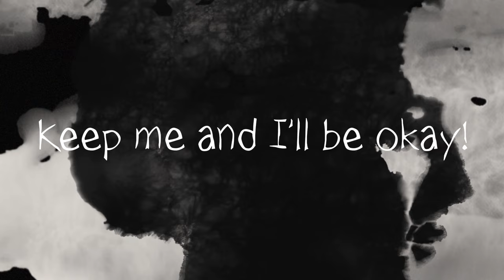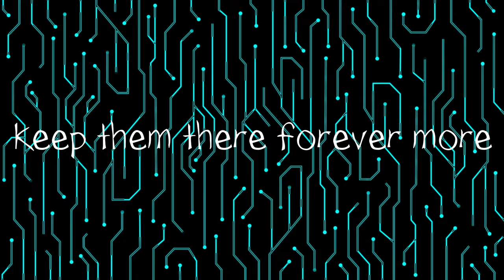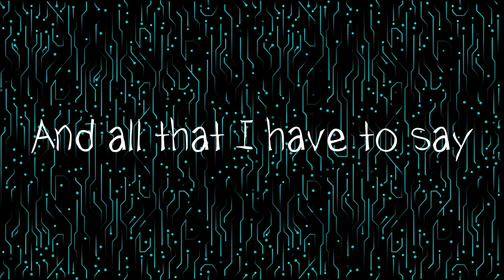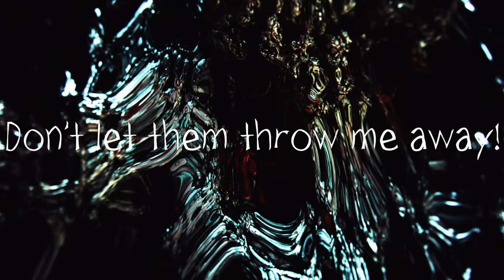Korn - Throw Me Away [Lyric Video] [Domestic Violence Awareness Month] [Read Desc]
This is my contribution to Domestic Violence Awareness Month.

This is another amazing song by the band Korn. This band has gotten me through so much trauma and sadness. It continues to do so to this very day. I wanted to put something out for this kind of awareness.

This song really makes me think about many things...

It makes me think about the people that are so afraid to be alone that they will let someone abuse them instead of leaving a toxic situation.

It makes me think of the people that are told lies and are gaslighted into believing something they know in their heart is not true.

It makes me think of the people who think they don't have the strength to go on another day and might end the suffering in a most horrific way.

It makes me think of the people who try and try and try to get someone to understand their feelings only to be shamed, invalidated or given the silent treatment.

It makes me think of the people who unfortunately change because of the abuse they are subjected to.

It makes me think of the people who are ghosted and ignored and how they sit and wonder why they are being treated this way.

It makes me think of the people who are trauma bonded.

It makes me think of the people who were discarded or forced into a reverse discard.

It makes me think of the people who feel they have no other choice but to end their life because of the pain they feel on a daily basis.

It makes me think alot about me. And what I have been through.

It makes me think that I need to continue to harness my strength, my determination, my passion and my love for myself.

It makes me think that I need to go easy on myself and remember that I am still here and I have the desire to keep moving forward.

It makes me think that no one is going to EVER throw me away again!

I, like millions of other unfortunate people have seen and been the victim to domestic violence. I have been subjected to many forms of it and even very recently. Please try to find the support and strength that you are going to need to escape a toxic relationship or situation. It is not going to be easy. I don't even know they best advice other than to never give up on yourself no matter what the situation. If you do, you will never forgive yourself. Hold onto hope!

Be well everyone.

Chuck Taylor